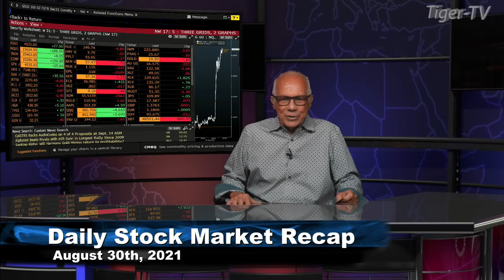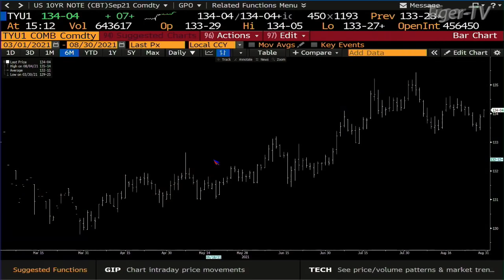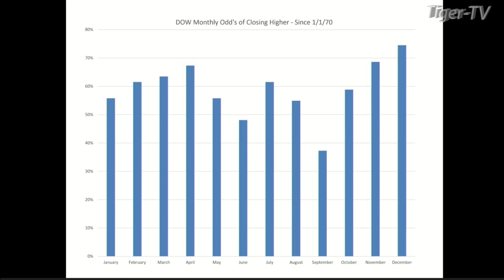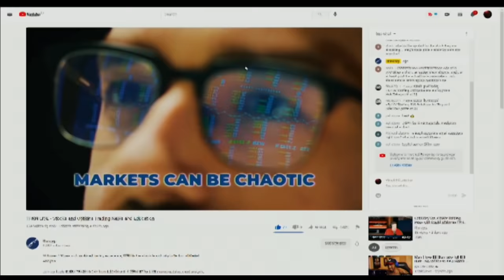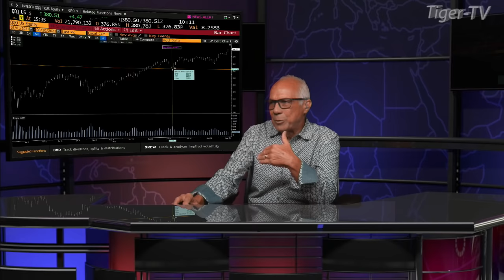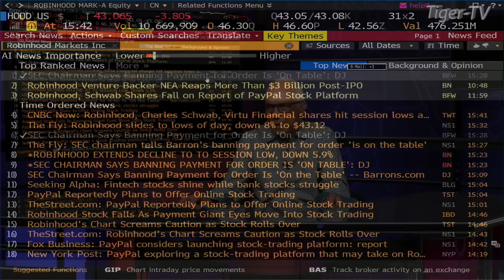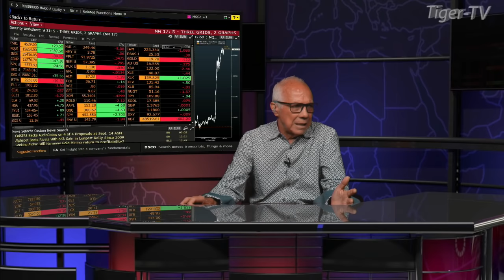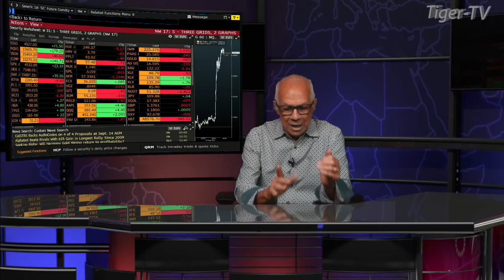August 30th, Daily Stock Market Recap with Tom O'Brien on TFNN - 2021